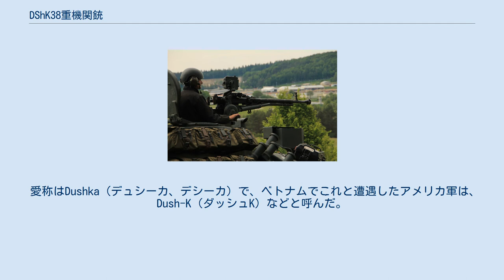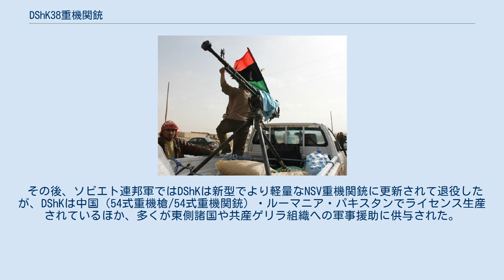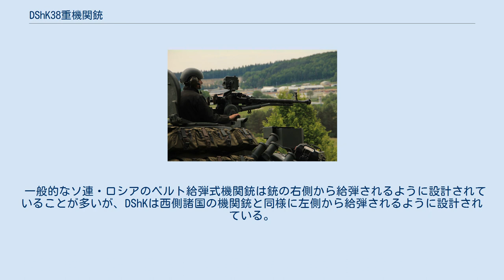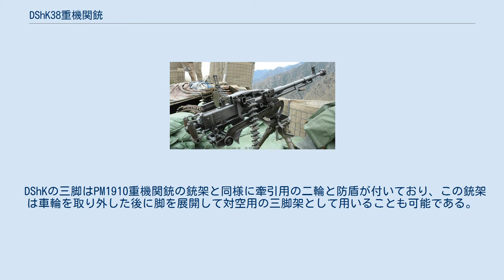DShK38重機関銃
ソ連・ロシアの小火器
#12.7mm銃
DShK38重機関銃（DShK38じゅうきかんじゅう、ロシア語: ДШК：Дегтярёва-Шпагина Крупнокалиберный、デグチャレフ＝シュパーギン大口径）は、ソビエト連邦製の重機関銃である。
 愛称はDushka（デュシーカ、デシーカ）で、ベトナムでこれと遭遇したアメリカ軍は、Dush-K（ダッシュK）などと呼んだ。
 DShK38重機関銃は第二次世界大戦以降ソビエト連邦軍の標準重機関銃として使用されている。
この重機関銃はヴァシーリー・デグチャレフが基礎設計を行い、ゲオルギー・シュパーギンが装弾機構を改良した。
1946年には給弾機構に改良を加えたDShK1938/46（DShKM）が開発され、T-54・T-55・T-62の砲塔上などに搭載された。
 その後、ソビエト連邦軍ではDShKは新型でより軽量なNSV重機関銃に更新されて退役したが、DShKは中国（54式重機槍/54式重機関銃）・ルーマニア・パキスタンでライセンス生産されているほか、多くが東側諸国や共産ゲリラ組織への軍事援助に供与された。
 また、多くのDShKがアフリカや中東などの地域紛争において、ピックアップトラックなどの荷台に搭載して使用されることも多い。
 ソビエト連邦軍は1929年に対空用大口径重機関銃の開発を開始した。
初期開発はデグチャレフが担当し、1930年に完成したこの重機関銃は"DK"と呼称されていた。
しかし、DK重機関銃は給弾機構が30連発ドラムマガジンであるが故にすぐに弾切れを起こしたため、1933年-1935年にかけて少数が製造されるに留まった。
シュパーギンは、DK重機関銃の給弾機構をベルト式に変更した改良型を設計し、1939年に"DShK1938"として採用された。
 一般的なソ連・ロシアのベルト給弾式機関銃は銃の右側から給弾されるように設計されていることが多いが、DShKは西側諸国の機関銃と同様に左側から給弾されるように設計されている。
 DShK1938は多目的に運用される。
三脚などに搭載したり、GAZ-AA トラックに3丁搭載しての対空任務や、IS-2重戦車やSU-152自走砲・T-40水陸両用軽戦車などに搭載されての歩兵支援などに使用された。
 DShKの三脚はPM1910重機関銃の銃架と同様に牽引用の二輪と防盾が付いており、この銃架は車輪を取り外した後に脚を展開して対空用の三脚架として用いることも可能である。